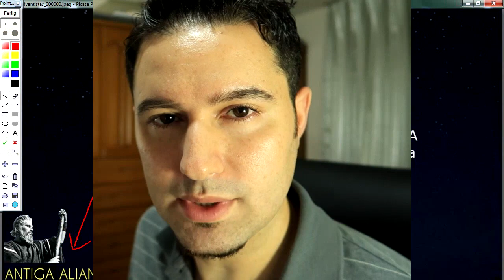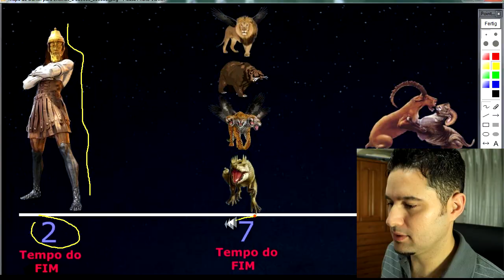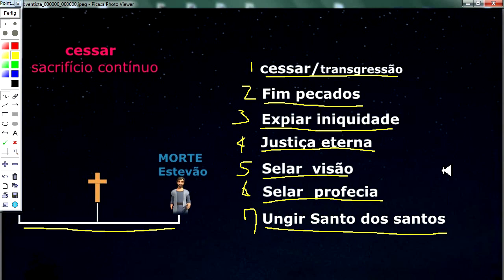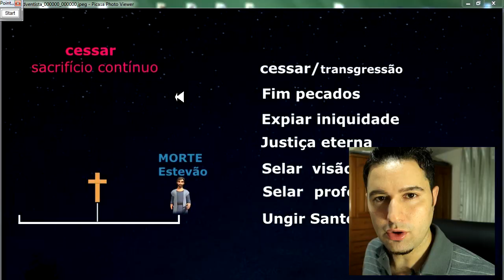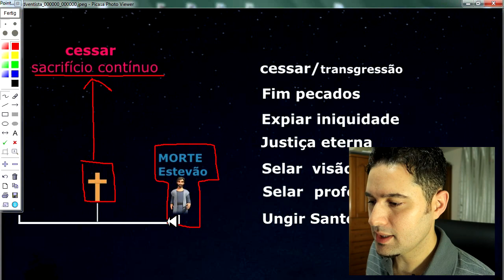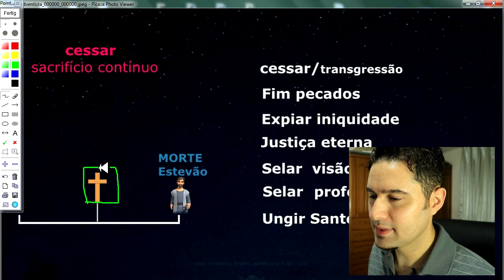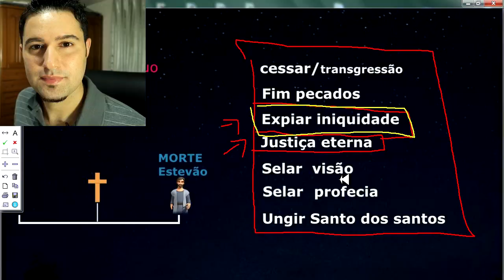BIBLIA FACIL VS Bíblia - As 70 semanas _ Parte 1